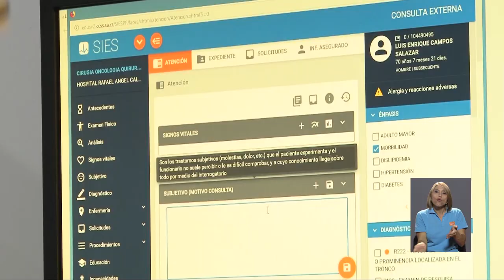Mujeres científicas y su aporte al país PRG 282 CON LESCO NOTA 01 "REPORTAJE MUJER"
Todos los años, la Universidad de Costa Rica se encarga de aportar talento humano a nuestro país y mucho de ese talento proviene de mujeres: mujeres que han trascendido y que actualmente le devuelven a Costa Rica su conocimiento en ciencia y tecnología.

A través del siguiente reportaje les invitamos a conocer la historia de tres jóvenes mujeres excepcionales.